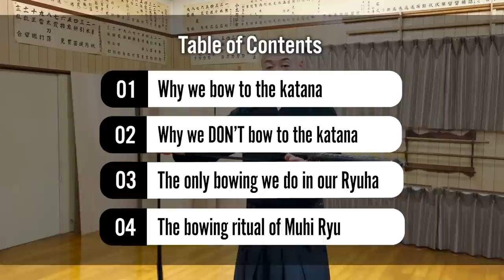Why Katana Bowing is Necessary for Budo (But Why We DON'T Do it)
It is actually inaccurate to call Budo a “martial art” because Budo is originally meant to carry on the traditional fighting skills and show appreciation to the gods and respect toward each other through the process. This is why there is a saying that goes, 武道は礼に始まり礼に終わる, which means “Budo starts and ends with bowing.”

So today, Seki sensei, the 22nd headmaster of Kobudo Asayama Ichiden Ryu with 400 years of history, will introduce how we bow to the gods and our katana. It is very different from the ways it is generally done in many modern Iai Ryuha styles, so please watch till the end to find out about the details.

*The content of our videos is based on the teachings of Asayama Ichiden Ryu and personal studies/experience | There is no intention of denying other Ryuha styles, theories, and cultural aspects

Interested in taking lessons directly from the 22nd headmaster of Kobudo Asayama Ichiden Ryu, Seki sensei? Sign up to learn authentic samurai skills with 400 years of history, with perfect English interpretation from Let’s ask Shogo. Every lesson will be recorded and will be available to rewatch anytime. No previous martial arts experience is required and you are always free to join. (Learn more about the online lessons | This is an example of what our lessons are like

The management (filming, editing, etc.) of this new Asayama Ichiden Ryu's English Channel "Let's ask Seki Sensei" is completely Shogo’s voluntary work. If he is not able to pay for the expensive bullet train fare from Kyoto to Ibaraki Prefecture (where the main Dojo is located), and hotel/filming expenses, this activity will cease. Please help us spread and preserve this 400-year-old martial art. In return, we will try our best to create the most educational and exciting content about Japanese Kobudo.

▼The BEST online katana shop for martial arts (Katana, Dōgi Training Gear, etc.): Tozando▼
Everything that Shogo uses for their katana training is bought at this shop… Shogo still uses the first training katana he bought in 2016 and is still in good shape!

Your support will help us to do more activities in the future, and to achieve the ultimate goal of reviving the golden age of Asayama Ichiden Ryu when we had 7,000 students nationwide.
-Priority reply to comments (video requests are welcomed)
-Monthly membership limited video
-Monthly membership limited livestream

Get our shirts, hoodies, towels, etc. with the Asayama Ichiden Ryu Crest
The Asayama Ichiden Ryu's crest is the family crest of the 19th headmaster, Takeishi Sensei. The design represents two arrows which are believed to ward off evil.

▼Seki sensei's Ultimate Dream▼
"To revive the golden age of Asayama Ichiden Ryu with 7,000 students nationwide"
Asayama Ichiden Ryu was once the number one Ryuha in Japan during the Edo period (1603~1868), with more than 7,000 students throughout the country. Seki Sensei hopes to restore as much of the glory of this era as possible while he himself is the 22nd headmaster. Please help and support us in this endeavor.

*Please ask us questions through the DM here | We will not reply to emails

In this channel, you can take a closer look at Japanese traditional culture, tips on traveling to Kyoto, and social problems in Japan.

♪Music♪
おとわび

♪Sound effects♪
効果音ラボ